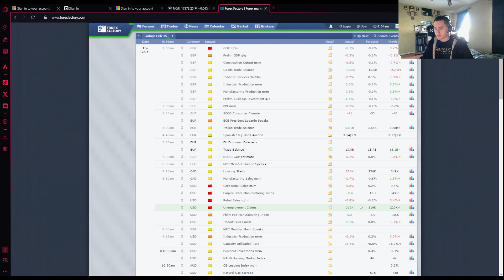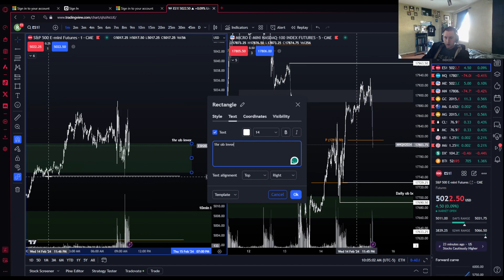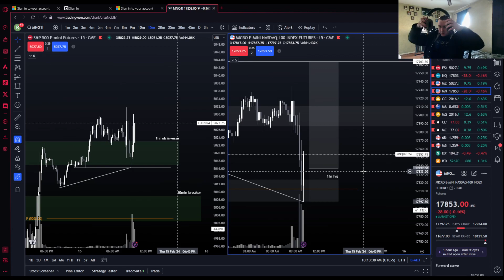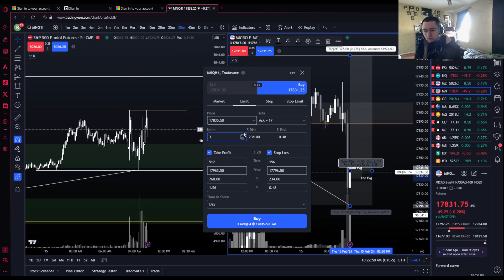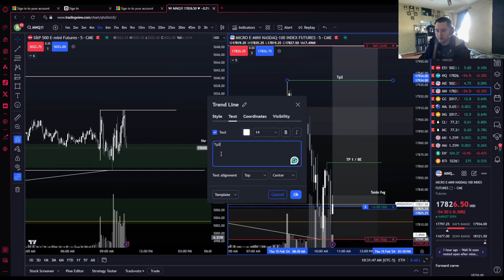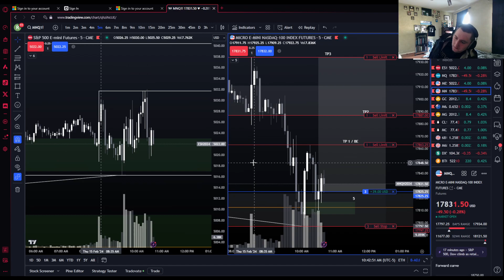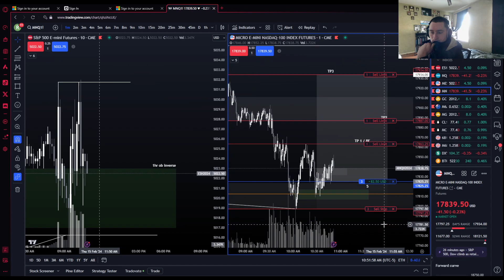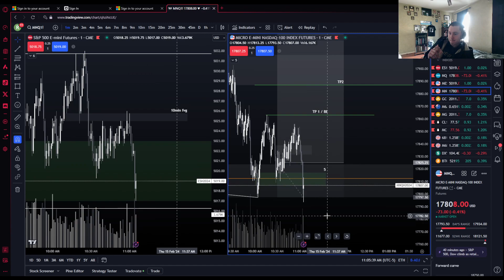🔴 LIVE TRADING 🔴 ~ February 15th 2024 ~ FUTURES TRADER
📈 Welcome to the RomeBoy Trades YouTube channel, where we dive into the exhilarating world of trading and explore the path to financial freedom! 🚀

🔥 ABOUT ROMEBOY TRADES:
Meet RomeBoy Trades, a seasoned trader on a mission to share insights, strategies, and experiences in the dynamic world of finance. As a funded trader, RomeBoy has successfully navigated the markets and is here to inspire and educate fellow traders and aspiring investors.

🌐 WHAT TO EXPECT:

    Market Analysis: Join RomeBoy Trades as he breaks down the latest market trends, offering valuable analysis and trade setups that could potentially elevate your trading game.

    Educational Content: Whether you're a beginner or an experienced trader, RomeBoy provides educational content designed to enhance your understanding of trading concepts, risk management, and market psychology.

    Live Trading Sessions: Experience the excitement of live trading sessions where RomeBoy Trades shares real-time trades, and strategies, and engages with the audience, creating a dynamic and interactive learning environment.

Learn from RomeBoy's experiences, avoid common pitfalls, and embark on your own journey toward financial independence.

🚀 Ready to embark on a journey of financial empowerment? 💪💰